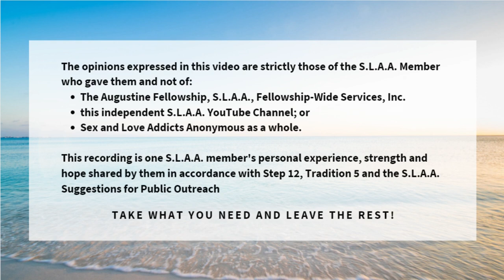Finding Freedom and Recovery in SLAA -International Woman Speaker May 2021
Extract from the SLAA International Womens Speaker Meeting.  ​To attend this or any other online SLAA meeting,

to find out more about SLAA, buy literature, donate and find a meeting ​​​​​

This Channel does not speak for all of SLAA & is not an official website of The Augustine Fellowship, S.L.A.A., Fellowship-Wide Services, Inc (FWS). Our purpose is to provide anonymous means to share member experience, strength & hope how we recover from sex and love addiction

To SHARE recordings by your Group, Intergroup or SLAA Event and/or JOIN our team of volunteers, contact the SLAA Digital Outreach Subcommittee via the CPIC @

Our Subcommittee's heartfelt gratitude to the Speaker and the International Womens Speaker Meeting for sharing this recording with the worldwide fellowship under Part 14 of the current SLAA Suggestions for Public Outreach.